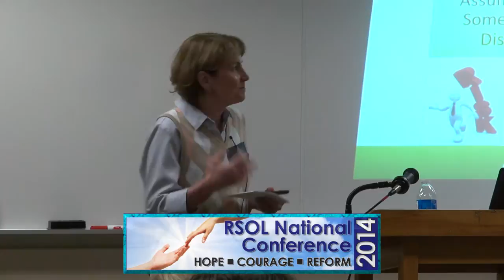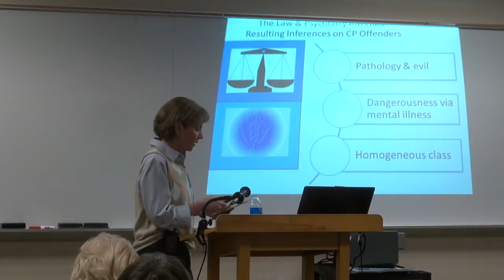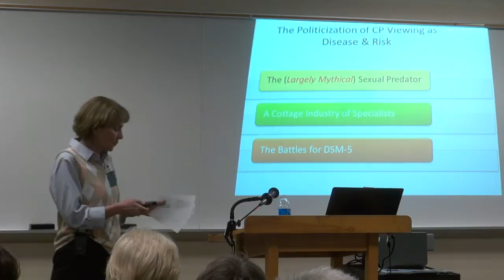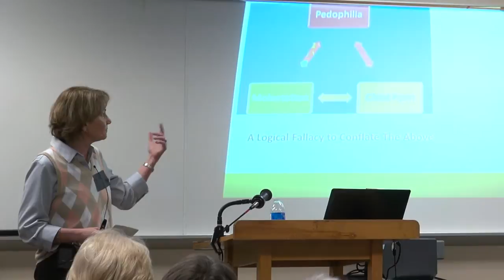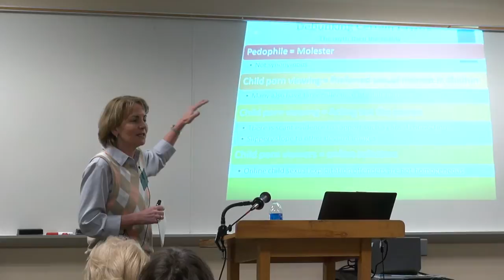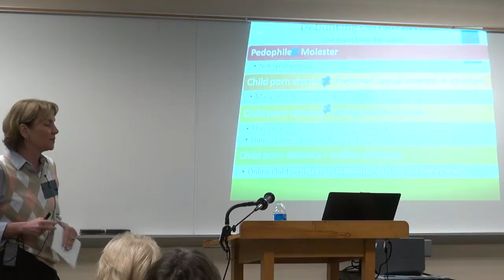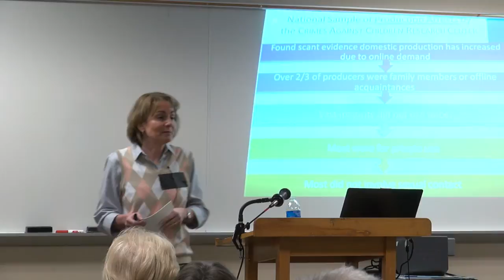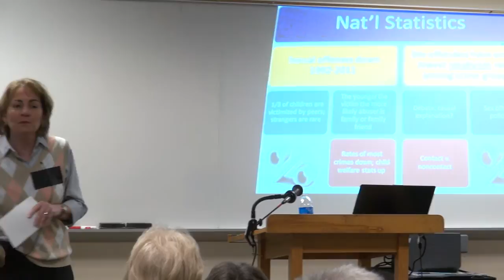Melissa Hamilton: Federal Child Pornography Prosecutions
Criminal law scholar Dr Melissa Hamilton talks the about the current climate of federal child pornography prosecutions.

Recorded on Thursday July 17, 2014 at the RSOL National Conference in Dallas Texas.